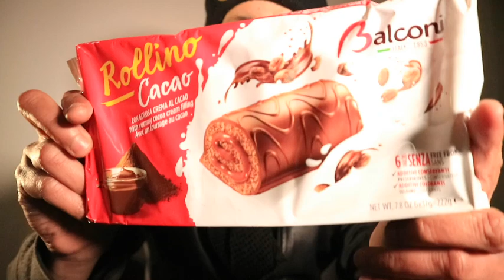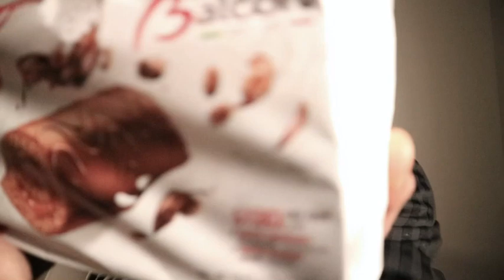BALCONI ROLL ITALIAN COCO SNACK REVIEW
Spotted this in a bargin shop in england even tho the product is italian, it was ment to be a pound but the cheeky buggers charged me a quid plus !!?? Never the less gave the balconi Roll italian cocoa snack a go and review.

If you wanna find out the ingrident search for it as i can't be botherd.